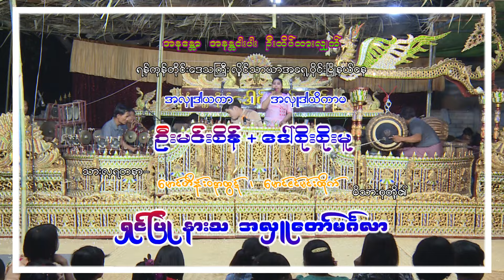သမိုင်းရှိတဲ့ဆိုင်းနဲ့လက်စွမ်းပြ ဘိသိက်ရွှေဗျိုင်း ရင်သွေး တက္ကသိုလ်ဒေါင်းလင်းဟိန်းဆိုင်း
သမိုင်းရှိတဲ့ဆိုင်း နဲ့ လက်စွမ်းပြ